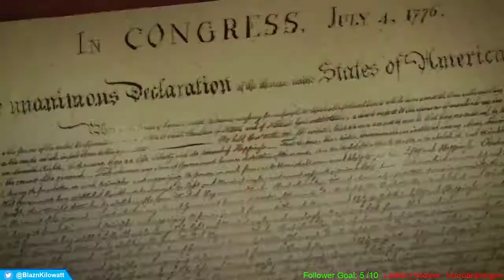Round 25 Solo Ancient Evil Perceus/Pegasus Boss Fight!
Watch me defeat Perceus and complete the ancient evil easter egg. Thanks.